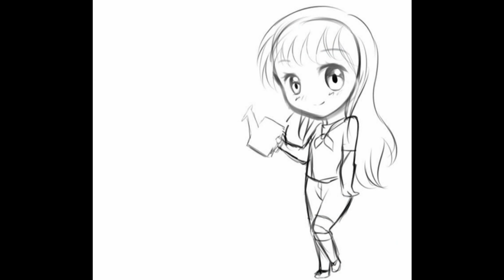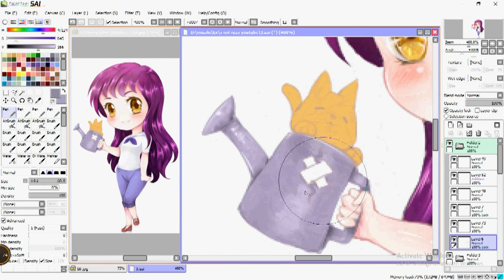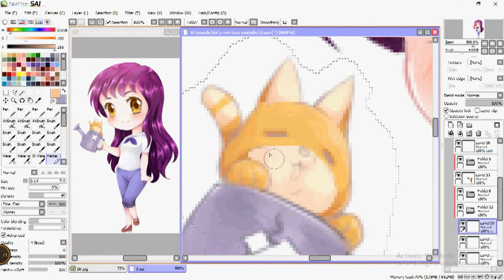『SAI』SpeedPaint ≡ How to coloring Watering and Cat : Step by Step (วิธีลงสีบัวรดน้ำกับแมว)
For : xxx

❀Meet Here!

♢Music : 1 [COVER] KILL la KILL - Light Your Heart Up (Mako Version)

✽Download